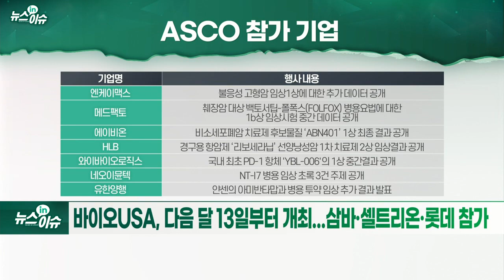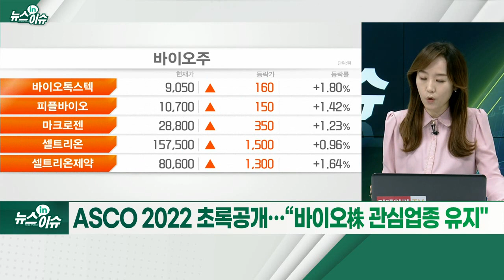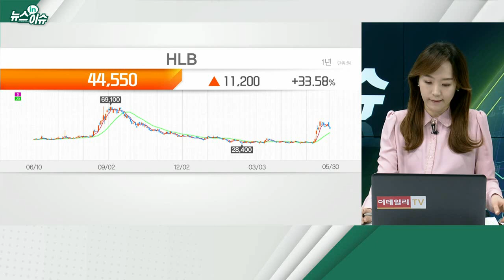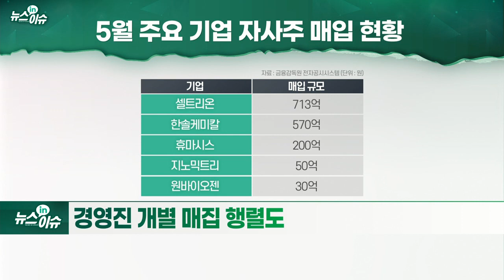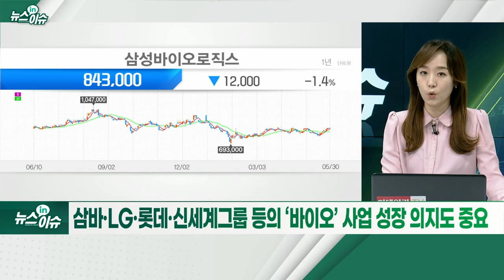바이오 최대 행사 'ASCO' D-4, 바이오주 모멘텀될까_뉴스IN이슈 (20220530)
- 6월 초 美시카고에서 ASCO 개막... 업계 최대 행사
- 바이오USA, 다음 달 13일부터 개최... 삼바·셀트리온·롯데 참가
- ASCO 개막 앞두고 지난주 KRX헬스케어지수 3.1%↑
- ASCO 2022 초록공개… “바이오株 관심업종 유지"
- "큰 모멘텀 기대 어려워… 옥석 가릴 길목"
- 특정 바이오 종목 호재로 주가 상승 때 공매도 거래 급증하기도
- 주가 안정·주주가치 제고 위해 자사주 매입 나서
- 경영진 개별 매집 행렬도
- “단기적 ASCO 출격 앞둔 기업 주목해야”
- 위드 코로나 수혜·호실적 예상되는 일반의약품 관련주도 긍정적
- 삼바·LG·롯데·신세계그룹 등의 ‘바이오’ 사업 성장 의지도 중요